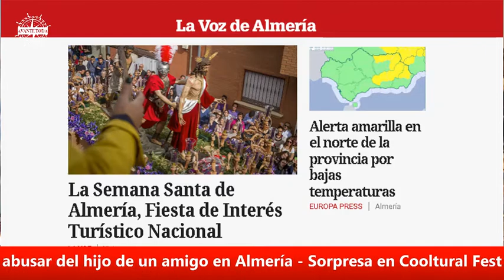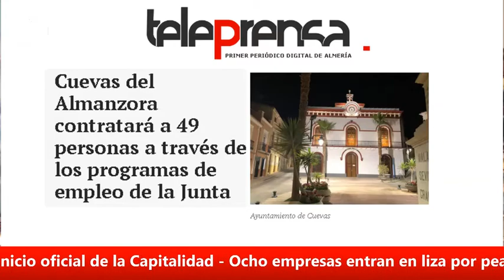AVANTE TODA Cap. 20 (ENTREVISTA A MARIO MARTÍNEZ UGT PARA CEMEX)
Programa de entretenimiento, entrevistas, participación, música y actualidad almeriense. Conducido por Andrés Caparrós, para Almería TV, Facebook Live y Youtube En directo.